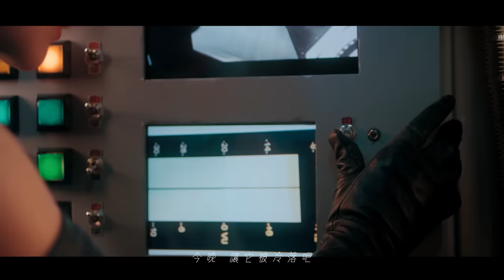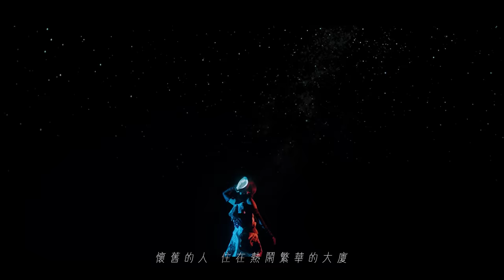金玟岐《姍姍》Official Music Video - 群石國際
數位收聽☞ 金玟岐《大七電臺》
  《姍姍》是專輯《大七電臺》的壓軸歌曲，也是金玟岐自己的心頭之愛。她以書信的形式，問候朋友的口吻，為我們奉獻了一首有溫度的歌曲。
   我們每個人都可能是“姍姍”，如果你不是“姍姍”，那你的身邊一定有“姍姍”。

《姍姍》的MV選擇在臺北郊區拍攝，荒蕪的砂石廠在颱風過後長出茵茵綠草，金玟岐身著封閉繁瑣的服裝，頂著砂石廠附近的強風，在此地駐紮多日。
據導演所說《姍姍》歌曲呈現的一種意境，而《姍姍》的視覺呈現是在講一個故事，她們會通過玟岐的歌唱演繹，在精神氣質上達到共同，賦予歌曲更多維度的內涵。
讓我們一起聽玟岐的歌，回望自己的故事。

『姍姍』

作詞/作曲：金玟岐

姍姍 最近睡眠好嗎
好久 沒跟你說說話
看到 你簽名裡寫著
正能量的話

越活潑越難過吧
越灑脫越放不下
成人後情緒總反著表達
幾杯黃湯以後 你說

走著走著怎麼腳步漸漸慢了
忙著忙著怎麼生活變得拖遝
街角的舊樓推到了
懷舊的人 住在熱鬧繁華的大廈

愛著愛著怎麼愛人就不見了
想著想著怎麼樣子也模糊了
當初多特別的一個
平凡的 丟進人海裡匆匆著

姍姍 我們放下電話
今晚 讓它被冷落吧
承認 我們沒有活成
社交網路的樣子

越活潑越難過吧
越灑脫越放不下
你想哭就哭吧
明天總要微笑啊

也許沒那麼複雜
走著走著如果覺得累就停吧
忙著忙著迷失了就安靜一下
繁華的大廈不會塌
每一個人 三餐一宿都會有個家

愛著愛著總有人教我們長大
想著想著快樂總大過悲傷啊
叫幸福的花 晚點開
栽種的人 謙卑中學會了強大

聽完  這首歌  快睡吧